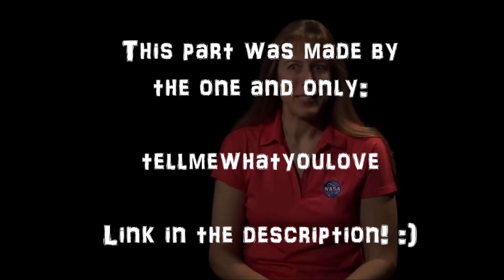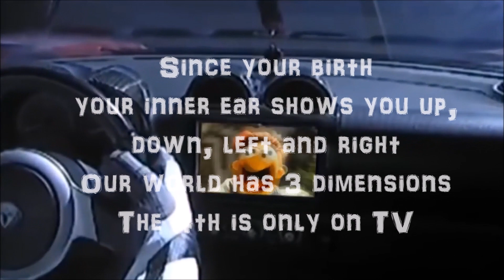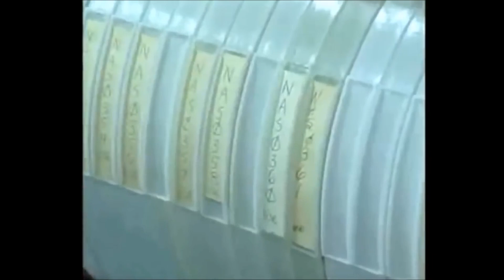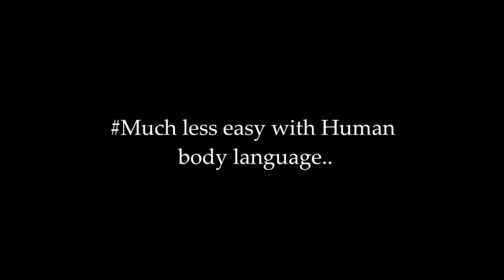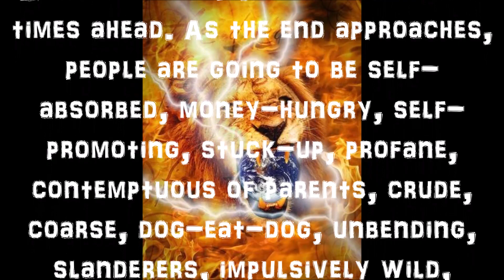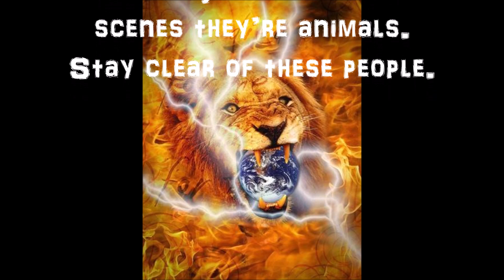You are living a LIE ✞ (Reloaded)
Do you know when NASA actornauts are lying?
It's when their lips are moving.

Come on people, there is a mountain of evidence against these LIARS, and yet most of mankind doesn't care at all...

Stop being naïve and do your OWN research with open eyes, an open heart and an open mind and you will realize that NASA lies, Space is Fake, Earth is Flat, there is a Dome above us all and God Almighty is REAL.

The 2nd part of the video was created by the one and only tellmewhatyoulove (I just changed one scene in the middle), please like and subscribe to his outstanding work on his channel:

Recommended reading:

Terra firma : the earth not a planet, proved from scripture, reason and fact (1901) by David W. Scott

Is the Bible from Heaven, is Earth a globe? (1893) by Alex Gleason

One hundred proofs that the earth is not a globe (1885) by WM Carpenter

Zetetic astronomy. Earth not a globe! an experimental inquiry into the true figure of the earth (1865) by Samuel Birley Rowbotham,

In Defense Of The Earth's Centrality and Immobility (1984) by Edward Grant

Circle of the earth investigation (2015) by Daniel Valles

Zetetic Cosmogony: or Conclusive Evidence that the World is not a Rotating Revolving Globe but a Stationary Plane Circle
by Thomas Winship, 1899

Download, read, enjoy and use the info in these books as ammunition against the growing darkness...

See also:

The Greatest Lie On Earth: Proof That Our World Is Not a Moving Globe - Edward Hendrie, 2016

The Doctrine of the Shape of the Earth: A Comprehensive Biblical Perspective - by Nathan Roberts, 2017

The Bearing of Recent Discovery on the Trustworthiness of the New Testament - Sir William Ramsay

The Case for Christ - Lee Strobel

Evidence That Demands a Verdict - Josh McDowell & Sean McDowell

Evidence for the Resurrection - Josh McDowell & Sean McDowell

In Defense of the Bible: A Comprehensive Apologetic for the Authority of Scripture - Steven B. Cowan and Terry L. Wilder

The Holy Bible, King James Version - inspired by God Almighty

Please use all my videos for free, spread the TRUTH and praise Jesus Christ!